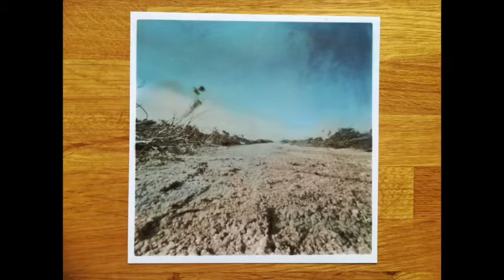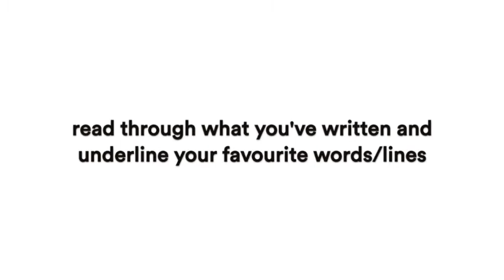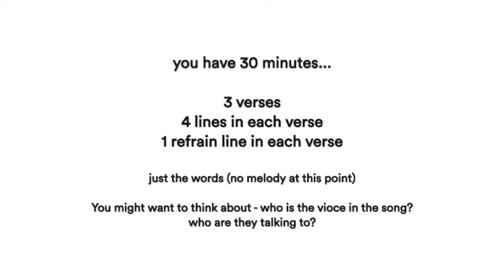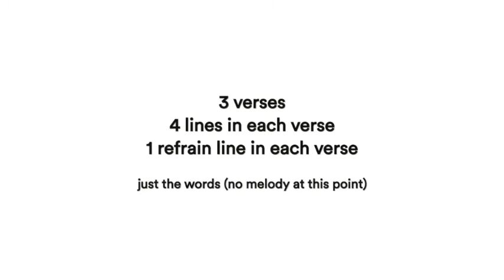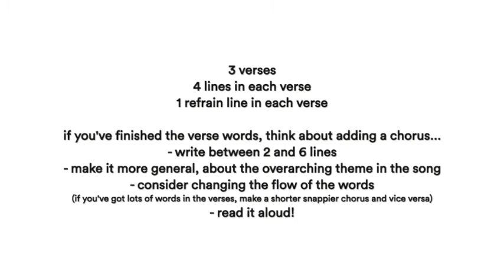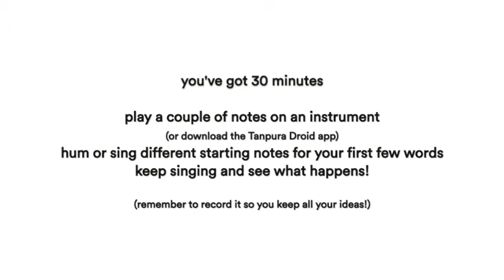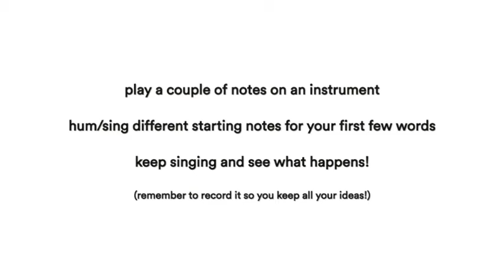Jenny Sturgeon Songwriting Workshop - Cairngorms Nature Big 10 Days At Home Festival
This workshop is free however if you'd like to donate, please consider donating to Trees for Life (a conservation charity planting native trees in the highlands of Scotland) or Cairngorms Trust (currently raising funds to build path networks and a nesting site of Ospreys).

Join singer-songwriter Jenny Sturgeon for a free 90 minute songwriting workshop at 2pm BST on Thursday 21st May. Jenny will lead you through a series of songwriting exercises inspired by nature and landscape for the Cairngorms Nature Big 10 Days At Home festival. All you need is a few sheets of paper and a pencil/pen. You don't need an instrument to take part. The workshop is open to everyone!

The workshop is pre-recorded, but Jenny will be live online during the broadcast to discuss and chat further, don't be shy in talking to her and if you are watching this back you can still see the online conversation in the comments section (on YouTube change comments to 'live chat replay')!